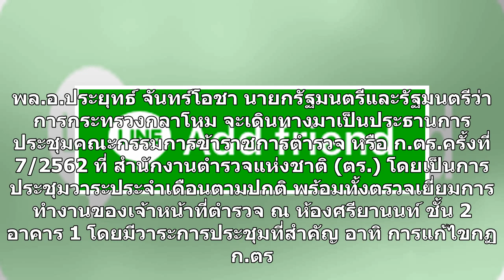จับตา ‘บิ๊กตู่’ นั่งหัวโต๊ะ ประชุมก.ตร.ครั้งแรก พร้อมมอบนโยบายตร.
แฟ้มภาพ จับตา ‘บิ๊กตู่’ นั่งหัวโต๊ะ ประชุมก.ตร.ครั้งแรก พร้อมมอบนโยบายตร.  ‘บิ๊กตู่’ / เมื่อวันที่ 31 ก.ค. ผู้สื่อข่าวรายงานว่าในเวลา 13.00 น. ของวันที่ 2 ส.ค. พล.อ.ประยุทธ์ จันทร์โอชา นายกรัฐมนตรีและรัฐมนตรีว่าการกระทรวงกลาโหม จะเดินทางมาเป็นประธานการประชุมคณะกรรมการข้าราชการตำรวจ หรือ ก.ตร.ครั้งที...